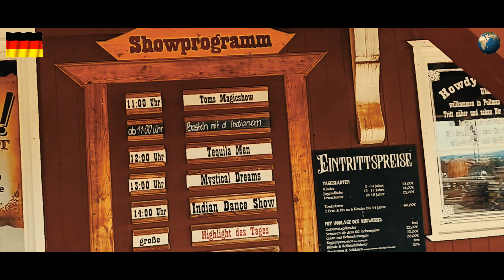DAY OUT IN HILLBILLY HEAVEN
Spending a day in Pullman City, a western city in the Harz region.